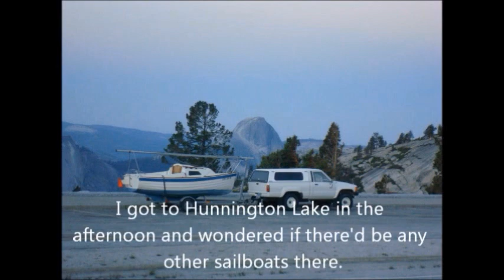Sierra Sailing Trip 2010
Clips from a 2010 sailing trip with my Montgomery 15 sailboat.